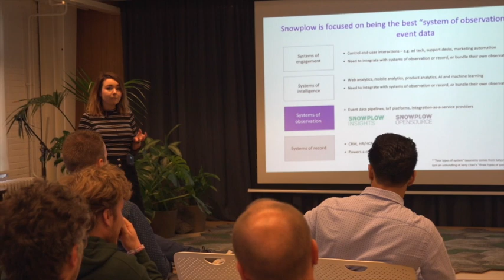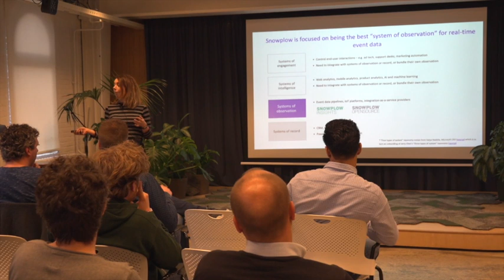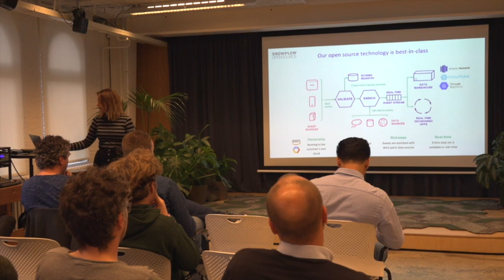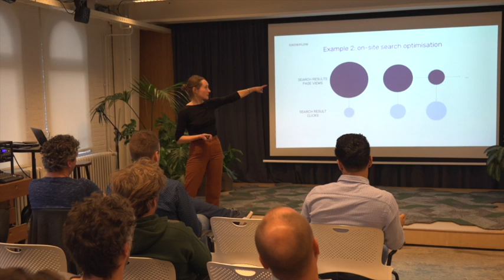The Value of Event Level Data - Cara Baestlein - Snowplow Amsterdam Meetup #5